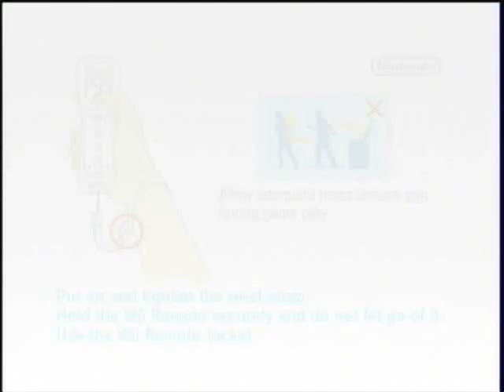Let's Play Kirby's Epic Yarn - #1. The Land of Grassy Pants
"The grass. it feels like pants!"

Hello everybody, SlimKirby here, and welcome to my Let's Play of Kirby's Epic Yarn!

I've been wanting to do this game for awhile now, but I held off for a bit so I could get prepared for it. Now I am ready to take this game through the sewing machine!

This is a very different Kirby game. Instead of copy abilities and inhaling enemies and flying around, we have a yarn version of Kirby who rips enemies apart at the seams, transforms into pretty sweet yarn transformations, and a lot of very interesting surprises! This is definitely the most unique of the Kirby games, and the most obscure, especially in presentation.

But despite that, the presentation is amazing and I love it to death! Good Feel did an amazing job with this title, and does something quite amazing, enhancing the game through it's presentation, making it look like an incredible art form, but even more than that...an art form that's actually alive!

This of course will be a 100% Let's Play of the game, so I will be getting all of the treasures, all of the extra items, doing all of the mini-games, getting all the gold medals, and basically anything required for a 100% file on the selection screen!

I hope you guys enjoy this amazing adventure!